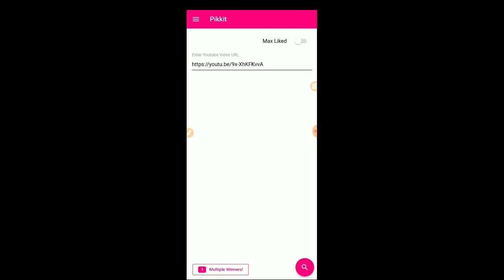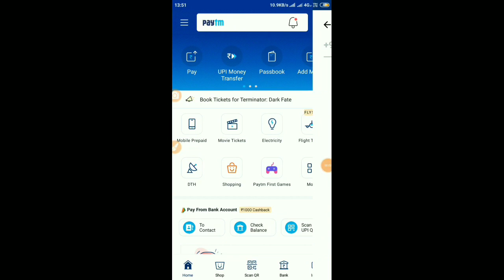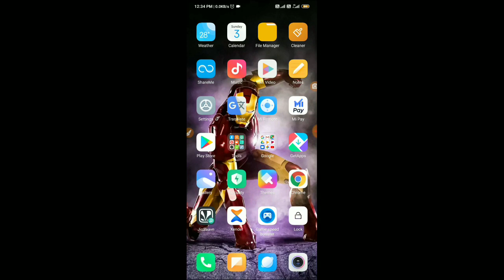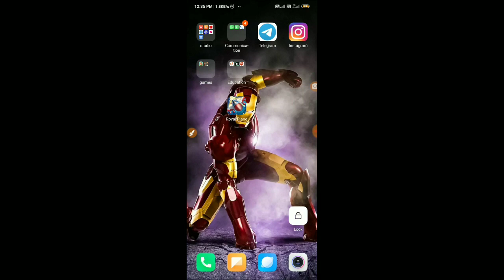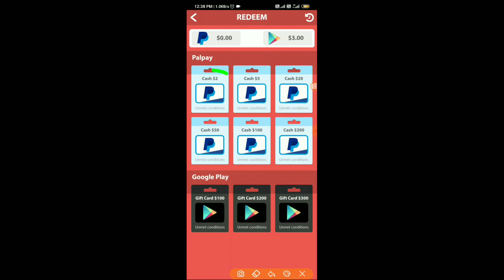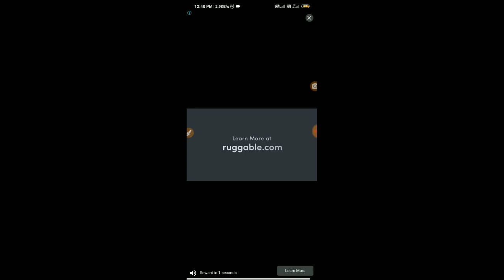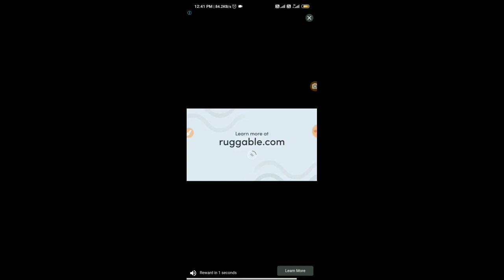Google Play Gift Card | Play Game and Get Gift card | How To Google Play Gift card